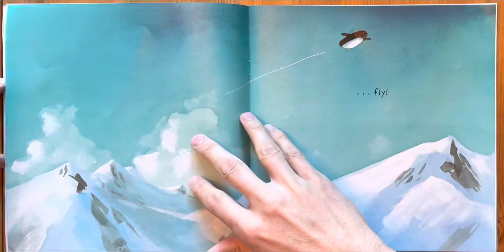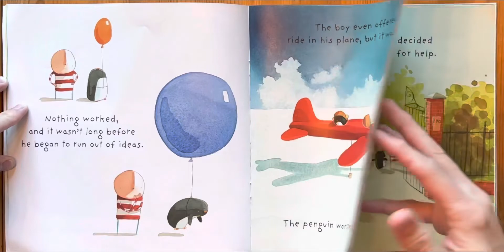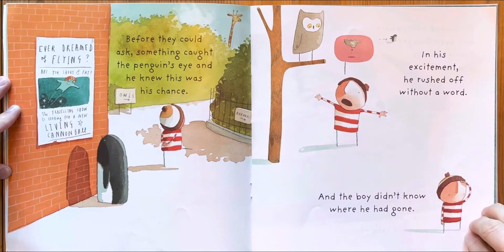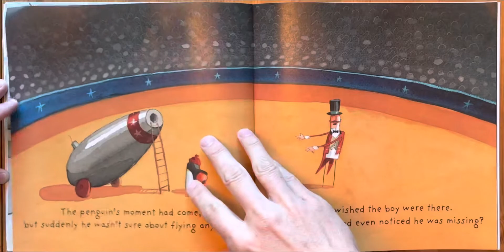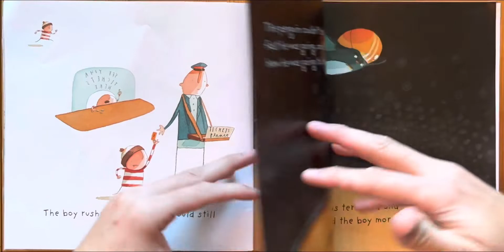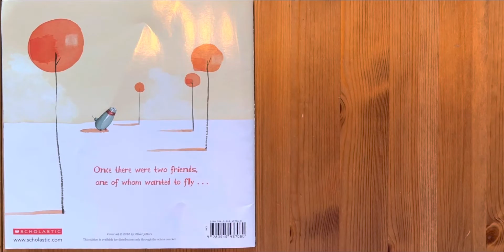Ash reads Up and Down by Oliver Jeffers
Bedtime stories
Story
Children’s book
Read along
Read aloud